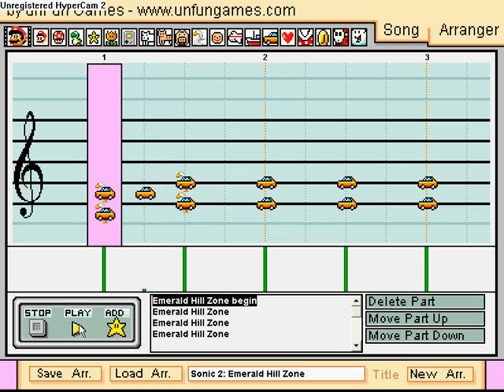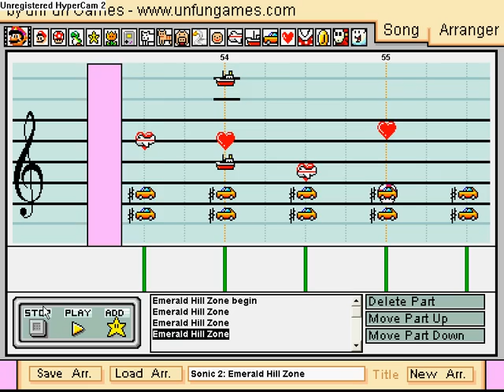Emerald Hill Zone On Mario Paint Composer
I have finally started on the Sonic the Hedgehog 2 music collection. This composition was pretty good, but I had problems trying to get the beginning part to run in smoothly with the rest of the song. I did it, though. Hope everyone enjoys this composition. As I did for Sonic 1, for Sonic 2 I will compose each of the different zone themes, then the special stage theme, then a medley of the boss themes.